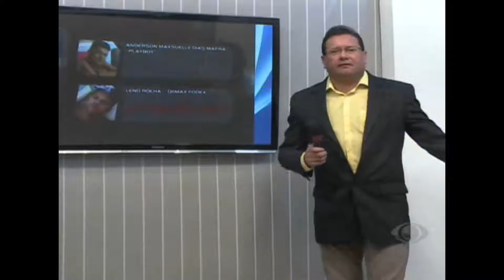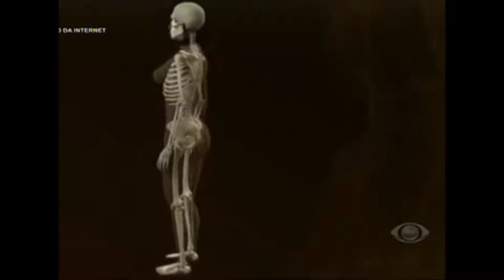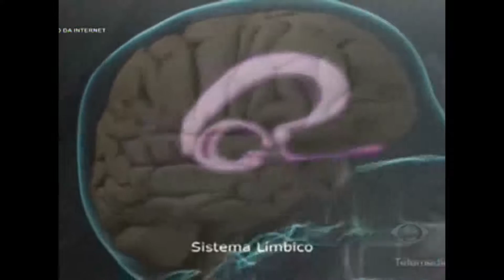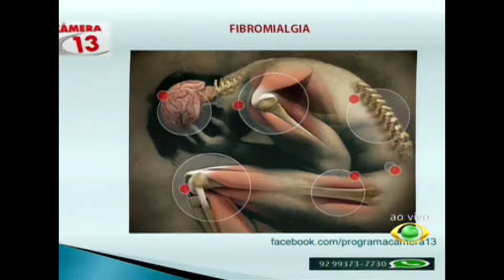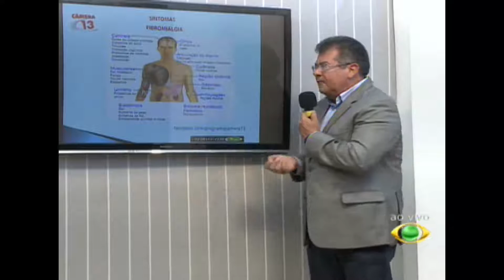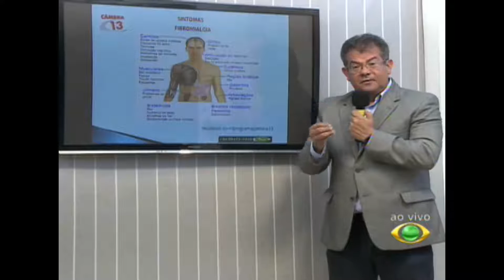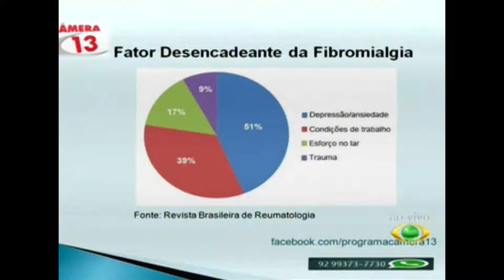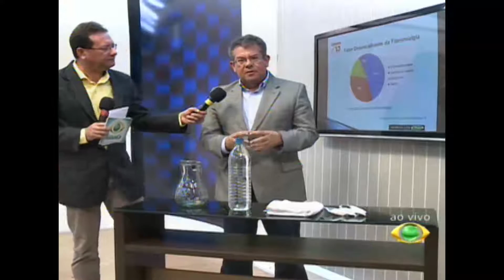CÂMERA 13 05.07.16